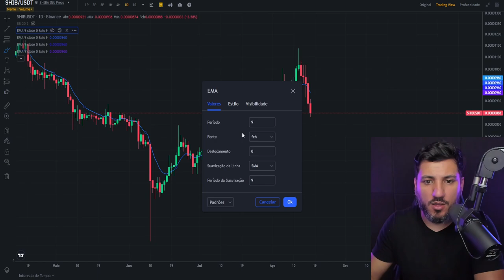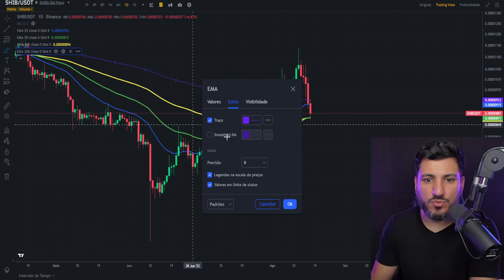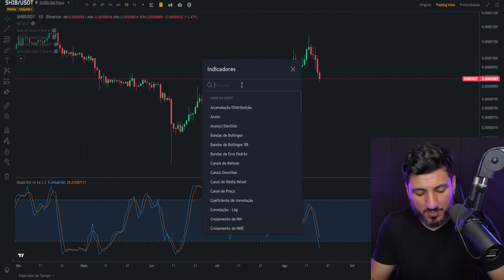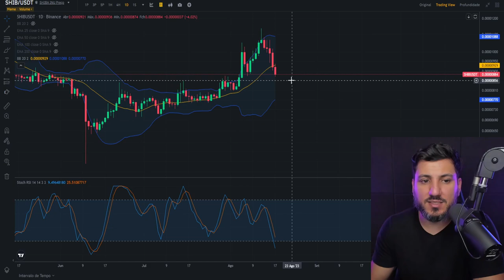SHIBA INU PODE IR PRA LUA? SHIB VAI VALORIZAR?? O QUE VAI ACONTECER COM A SHIBARIUM????